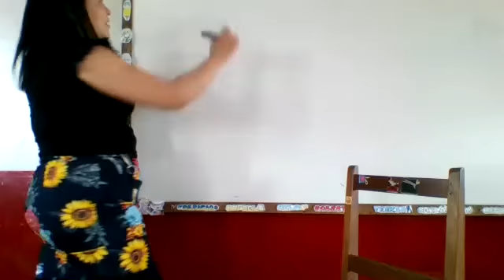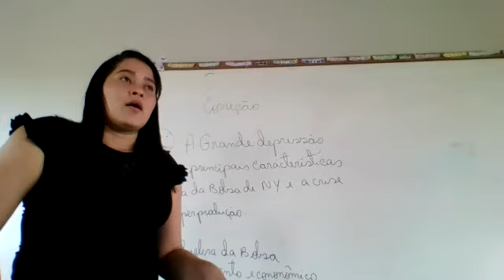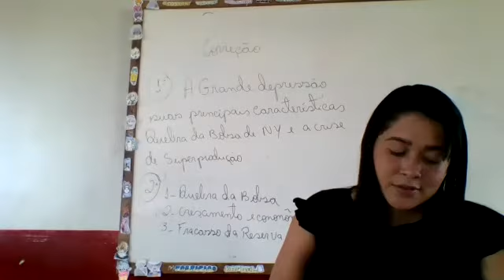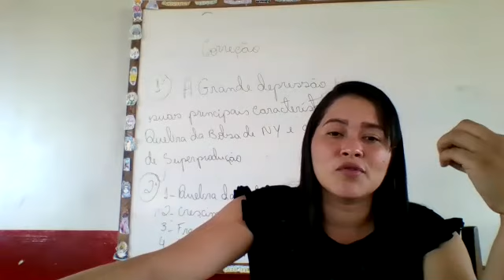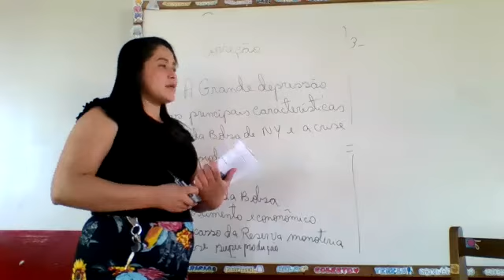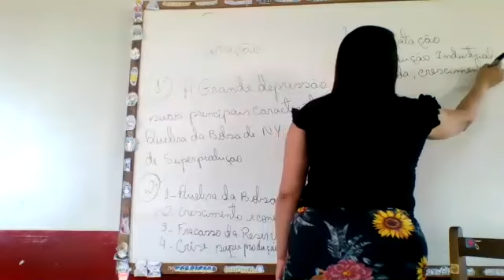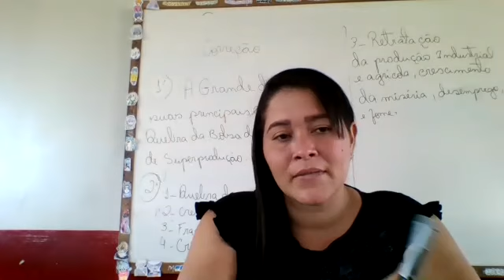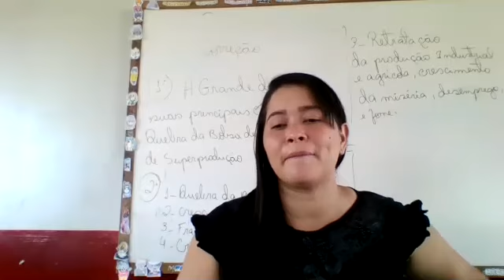9º ANO - HISTÓRIA (Correção da atividade) - 30/06/2020